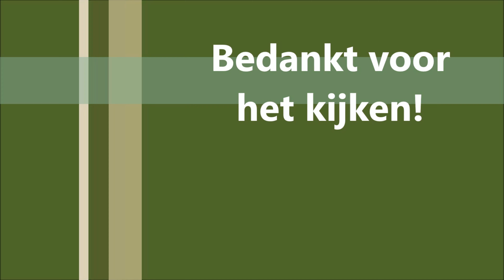Veel gezien 50 - Seen a lot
Het is December 2023.
Het was koud, mistig en stormachtig.
Ondanks dat, toch mooie opnames kunnen maken.
De beelden zijn niet altijd scherp omdat er regelmatig nevel of mist hing en daardoor het zicht natuurlijk wel wat minder is.
De beelden met de sneeuw vind ik zelf het leukst / mooist. Jullie ook?
It's December 2023.
It was cold, foggy and stormy.
Despite that, I was still able to make beautiful recordings.
The images are not always sharp because there was regularly mist or fog and therefore the visibility is of course a bit less.
I like the images with the snow the most. You too?